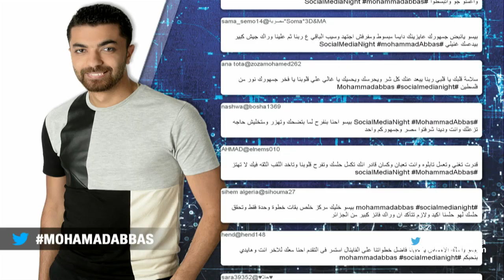محمد عباس من مصر في جلسة السوشيال ميديا نايت في ستار اكاديمي 11- 10/01/2016